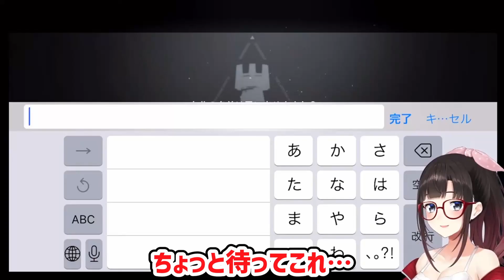配信用スマホでポﾉﾚノを見ている鈴鹿詩子【にじさんじ切り抜き】